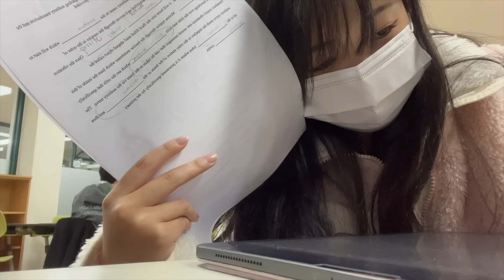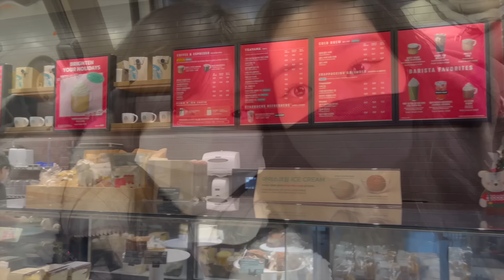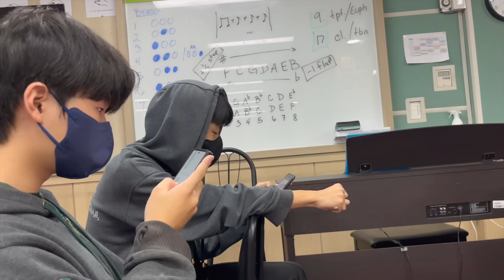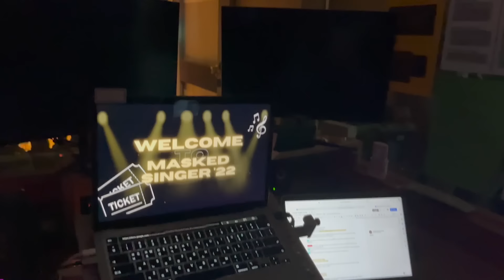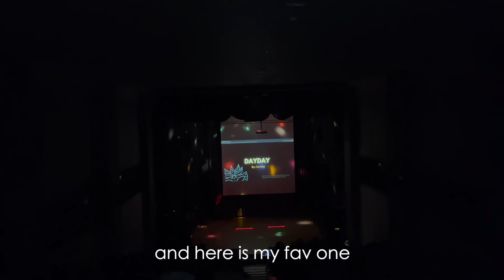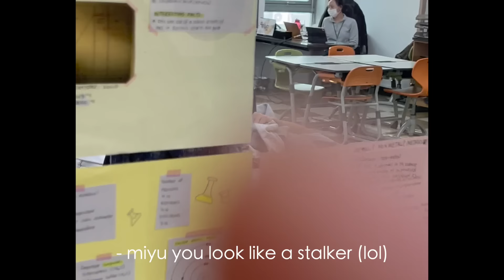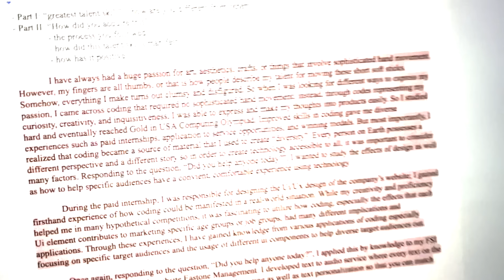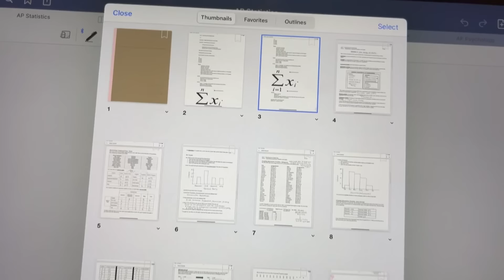winter school vlog ❄️: korean international school, basket ball, pajama day, masked singer, mid-term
hihi im back ;) today's vlog is some gathered pieces of my daily life. I finished my mid-term a few days ago, and am on winter break right now. even though my academic depression has been hitting me so hard, let's keep our selves up. we got this! also THANK YOU SO MUCH FOR 20K😭 I LOVE YOU! XOXO - miyu

~ FAQ ~
name: miyu
age: 16
ethnicity: japanese & korean
nationality: japanese
languages: eng, jpn, krn, (chn)

sub-count: 22,893